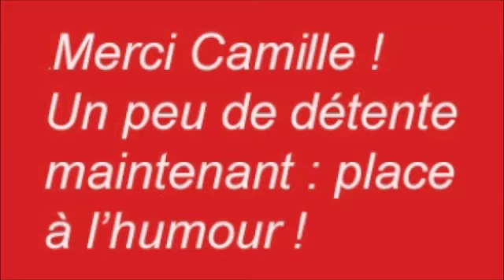INFO EXPRESS MIDI 1